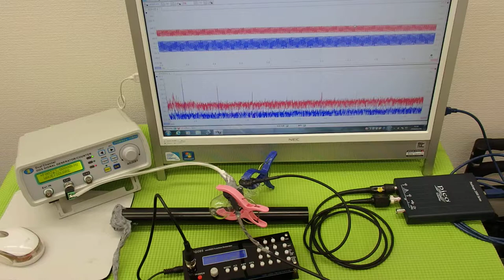超音波の発振制御システム ultrasonic-labo